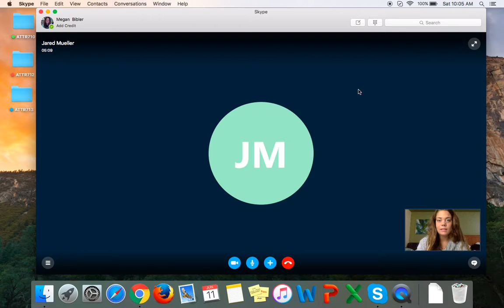bibler_EBPinathletictraining_1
This is Jared Mueller he was been an ATC for three years. Sorry for not being able to see his face we were having some technical difficulties.